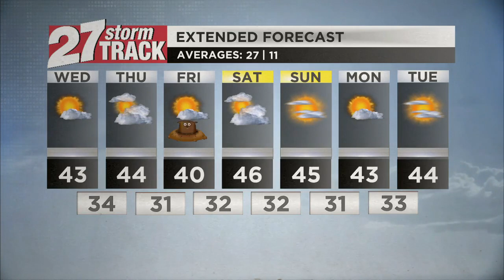More sunshine on the way